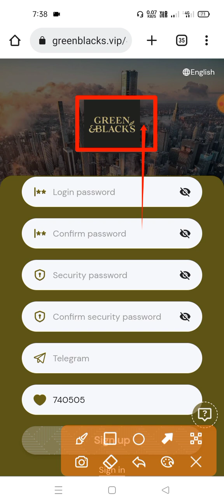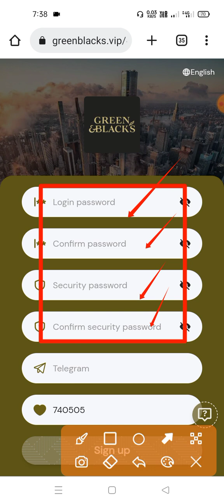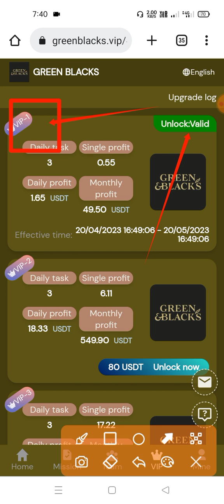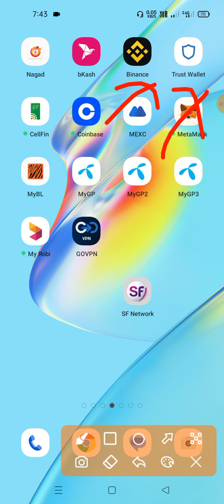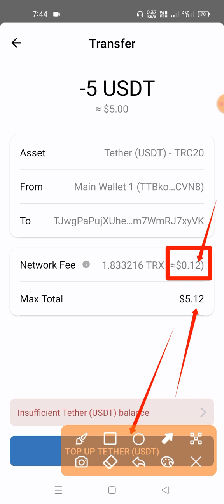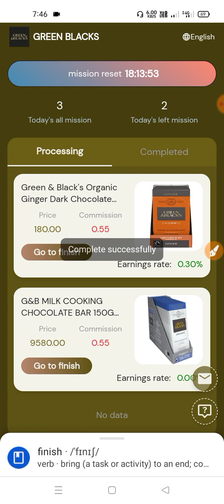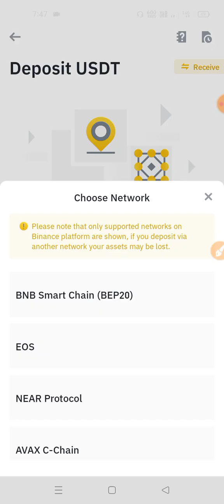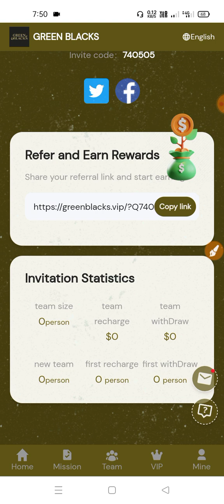New Usdt Earning Site 2023 | Green Blacks Vip Sign-up Bonus 25$ Usdt | New Usdt Mining Site Today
Invitation code: 740505

 hours, reward 1800 USDT ❥❥❥Note: If you are eligible, please contact customer service within 24 hours to claim your prize. Once a billing cycle expires, it will be considered invalid and your team needs to recalculate and register within 24 hours. "The mall authorizes all promoters to share on all major platforms, not limited to any platform! "

new usdt earning sites 2023 new uadt earning sites 2023

sinhala free usat mining sites 2023

new usdt eaming sites new earning apps earning apps 2023

usat mining usdt mining site

earn usdt

mining

usat investment

free usdt

best mining site earn usdt free

free usdt instant withdraw invest and earn

investment site

stormgain mining

tether mining tether usdt

und mining app earn

best coin to invest in 2023 best coins to invest

best earning

best paid apps on google play store best refer and earn apps 2023

coin earn app crypto earning apps

dapp trx

dogecoin mining

earn 1005 per day earn app

earning app

earning site

free usdt mining how to eam free usdt

how to earn usdt how to earn undt in binance

invest

learning and earning legit uscit mining sites

mines

mining app

mining site mining usdt

new earning site 2023 new investment site 2023

site

usat investment platform undt site

usat tether

usdt thunder

usdt wallet

Usdt earning best site 2023